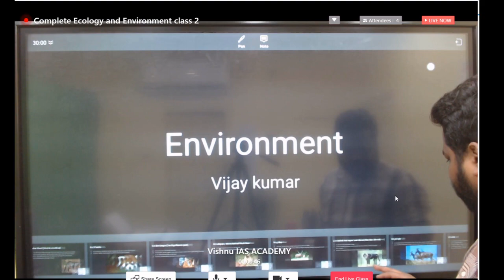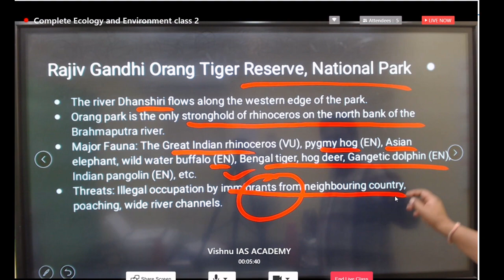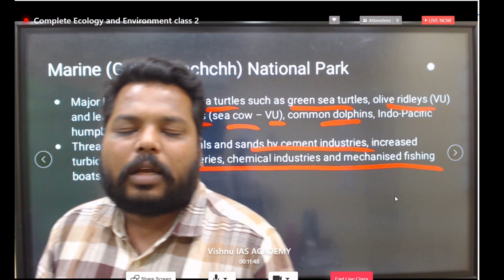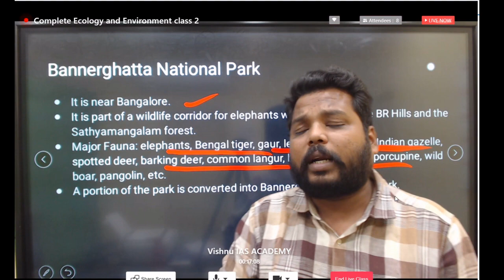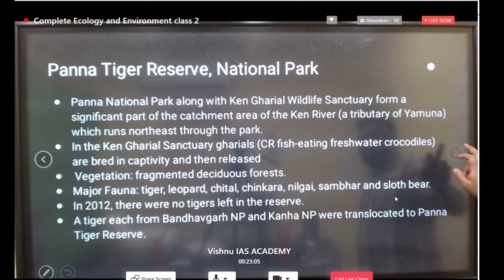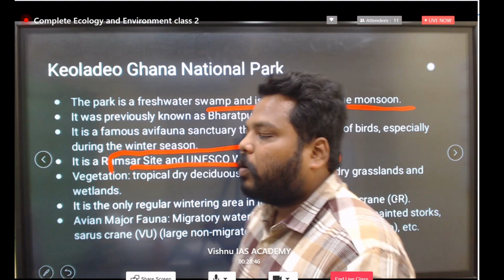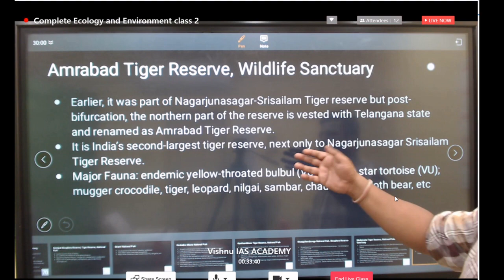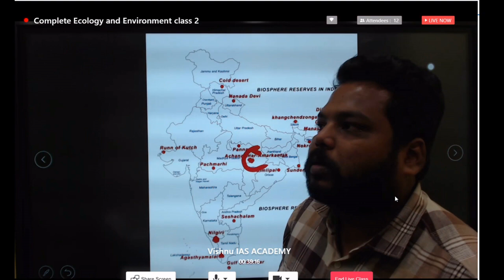L-4 | National Parks | Biosphere Reserves in India | Environment & Ecology Lecture Series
The national park is a park in use for conservation purposes, created and protected by national governments.
Biosphere reserves are sites established by countries and recognized under UNESCO's Man and the Biosphere (MAB) Programme to promote sustainable development based on local community efforts and sound science. The programme of Biosphere Reserve was initiated by UNESCO in 1971. The purpose of the formation of the biosphere reserve is to conserve in situ all forms of life, along with its support system, in its totality, so that it could serve as a referral system for monitoring and evaluating changes in natural ecosystems.